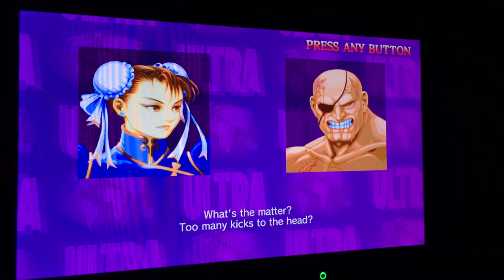ULTRA STREET FIGHTER 2 ARCADE MODE: CHUN LI (OLD STYLE) (2023)